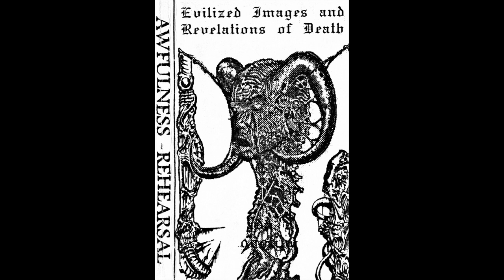AWFULNESS (Mexico / Pre-WARCRUSHER) / Rehearsal Tape [Raw Death / Black]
Tracks:

Damnation promise 0:00
Holy fire of destruction 3:46
Annihilation heralds 8:01
Armageddon's throne 12:52
Strange shadows they hide 17:30
Impurity embrace 21:45